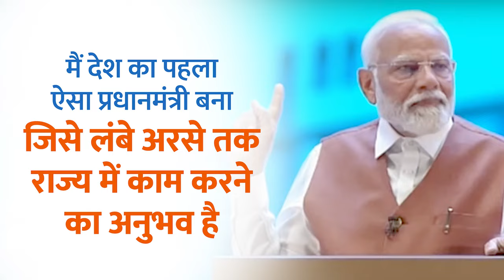I became the first Prime Minister with extensive state-level experience: PM Modi